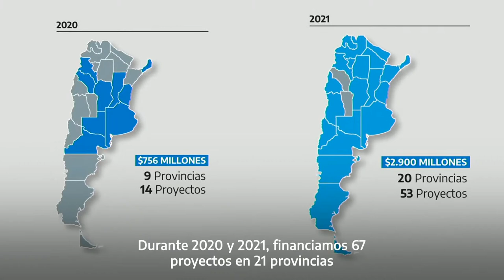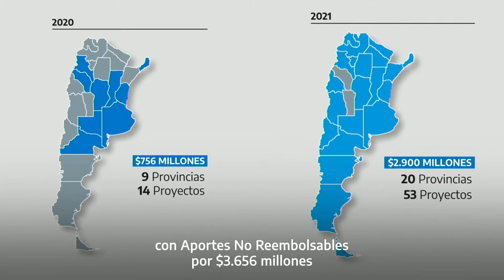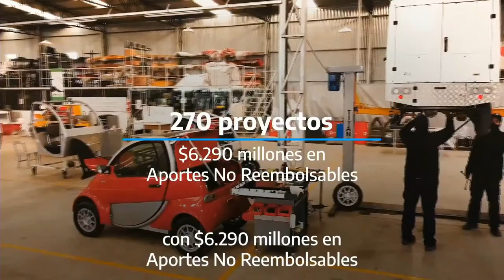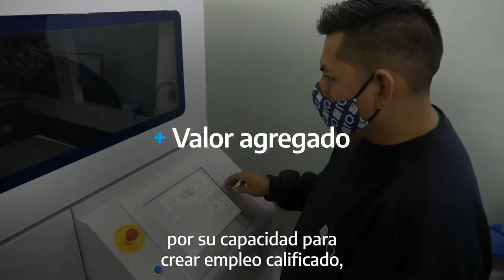El presidente lanzó dos programas, de Desarrollo de Proveedores y de Parques Industriales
El presidente Alberto Fernández encabeza, en la fábrica de máquinas agrícolas Ombú, en el municipio santafesino de Las Parejas, el acto de lanzamiento de los programas nacionales de Desarrollo de Proveedores (PRODEPRO) y de Desarrollo de Parques Industriales, acompañado por el gobernador de Santa Fe, Omar Perotti; el ministro de Desarrollo Productivo, Matías Kulfas, el intendente local, Horacio Compagnucci, y el titular de la empresa, Orlando Castellani.